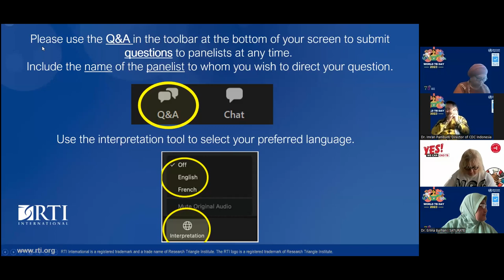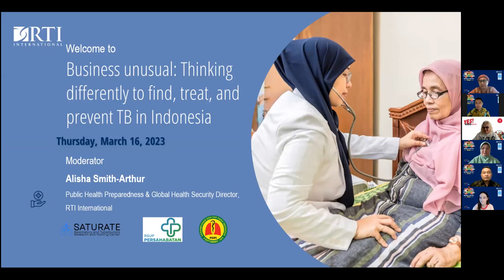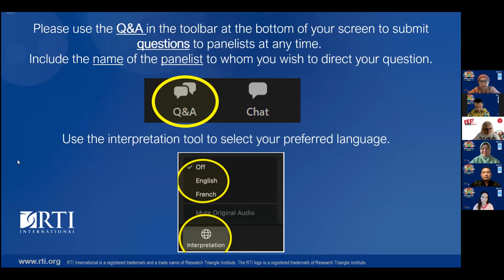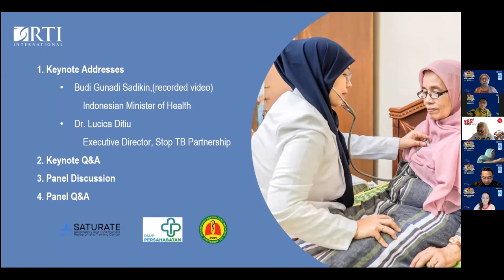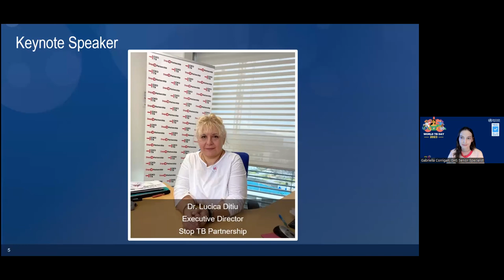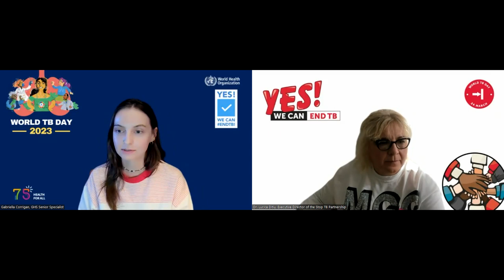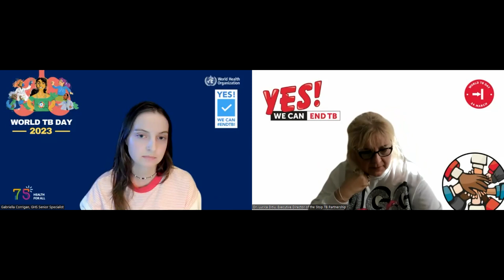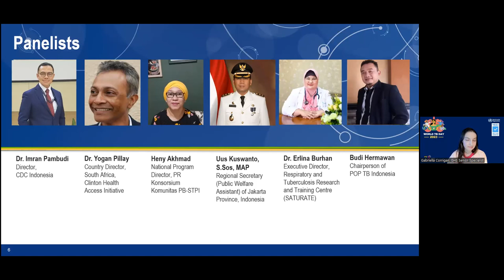Thinking differently to find, treat, and prevent TB in Indonesia | Bahasa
In anticipation of World TB Day, RTI International, Persahabatan Central General Hospital, Respiratory and Tuberculosis Research and Training Center (SATURATE), and the Indonesian Society of Respirology (PDPI) convened a group of dedicated TB experts to discuss Indonesia’s move to think differently in their TB elimination efforts. Republic of Indonesia’s Minister of Health Budi Gunadi Sadikin delivers a special keynote speech.